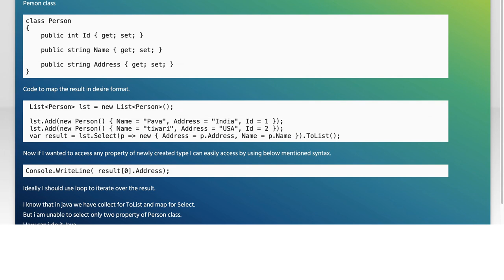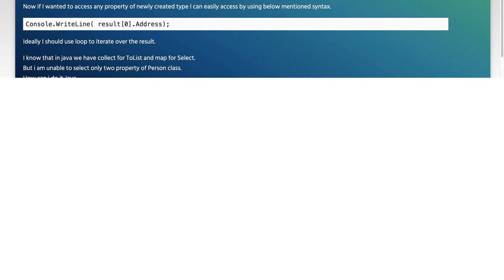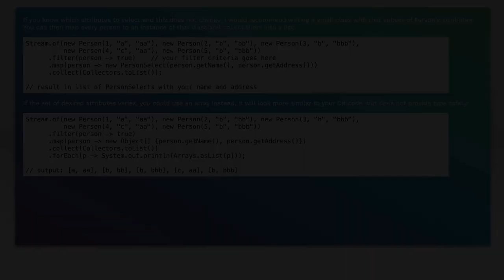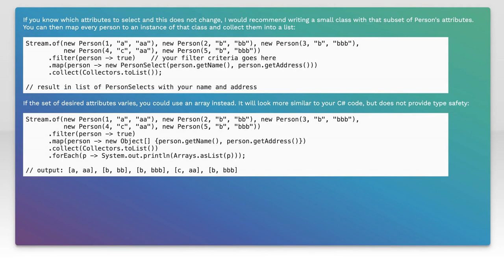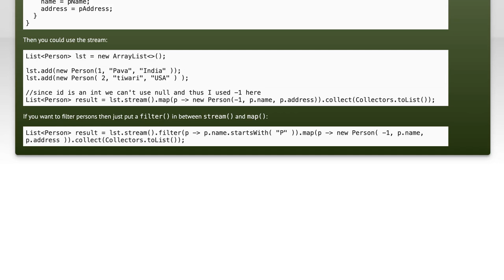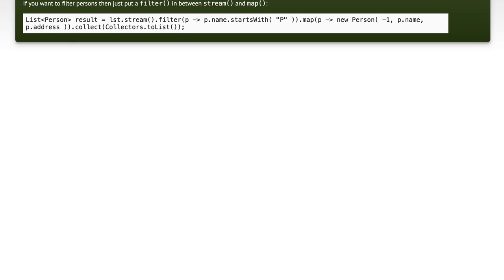Equivalent of C# Select Clause in Java Streams API: A Comprehensive Guide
In this video, we delve into the powerful capabilities of the Java Streams API, focusing on how it parallels the C# Select clause. Whether you're transitioning from C# to Java or simply looking to enhance your programming skills, this comprehensive guide will walk you through the similarities and differences between these two languages. Join us as we explore practical examples and best practices for leveraging the Streams API to transform and manipulate data efficiently in Java.

Today's Topic: Equivalent of C# Select Clause in Java Streams API: A Comprehensive Guide

Related to: c#,